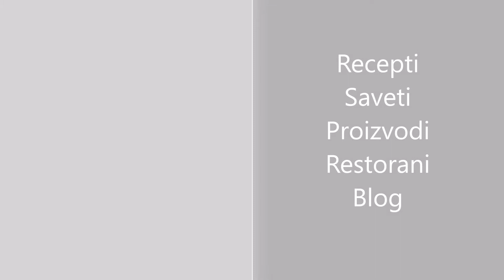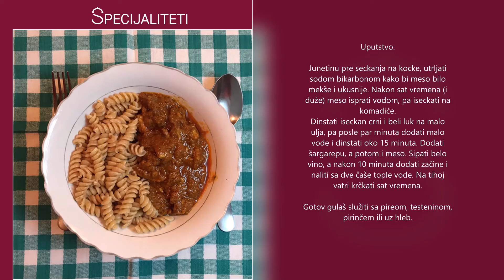Juneći gulaš sa belim vinom - recept ✓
Juneći gulaš sa belim vinom
0:33 - Sastojci
0:52 - Uputstvo